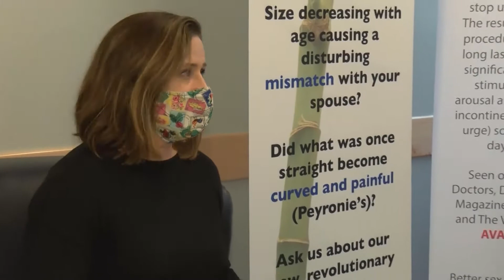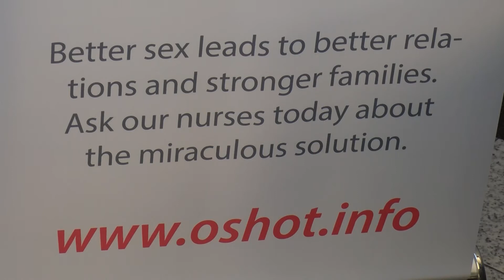This Week in Erie: The O-Shot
Jill McCormick reports